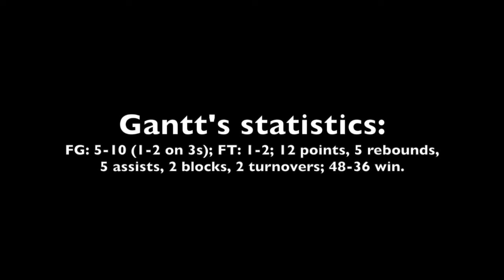Scouting video: Class of 2019 Greg Gantt vs. Fayetteville (N.C.) Freedom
Scouting video of Class of 2019 Team Felton power forward Greg Gantt of Fayetteville (N.C.) Trinity Christian vs. Fayetteville (N.C.) Freedom in conference tournament Feb. 9, 2018, at Campbell University.